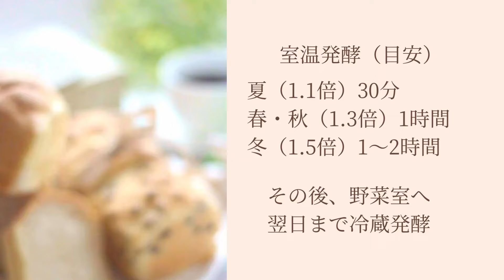【冷蔵発酵】パウンド型でもっとふわふわ！メロン食パンのレシピ（オーバーナイト法・低温長時間発酵）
メロンパンがひび割れた（泣）
ヘルメットみたい(笑)横からパン生地、はみ出してるよ…

メロンパンの成形は、実は難易度が高い！！

メロンパンのレシピをだして！！とリクエストを頂いていましたが…
プレゼントに気軽に作れるようなものを模索していました。

レッスン中に生徒さんから、こんな情報が…
『食パンの形をしたメロンパンが売っていましたよ‼』

『おぉー、これはいけるかも。』

ということで、その日のうちに試作を開始し…
超かわいいメロン食パンが完成しました。

●メロン皮もクッキー生地はフードプロセッサーで手軽に！
●割れにくく、扱いやすいクッキー生地の配合！
●パウンド型に入れると…簡単にプレゼントできるメロンパンに！
●スライスしてトーストすると、さくっ軽ふわ！

冷蔵発酵で作ると…
●食べたことのない『ふわふわやわらか食感】
●翌日もリベイクなして余裕のしっとり感

◎ポイント◎
①とにかくクッキー生地をよく練るのが割れないポイント。ひと晩寝かせてから成形に使用します。

②食パンという名前ですが、パン生地はふわふわのお菓子パン生地です。
　べたつきやすいので、生地の温度上昇に注意

【材料】パウンド型中2個　(縦175×横80×縦60㎜　容量約800ml）
　　　　＊プレーン・チョコチップ各1本ずつ

・強力粉（春よ恋）200g
・インスタントイースト（金サフ）1.5g
・塩　　　　　　　　3.0g
・グラニュー糖　　　30g
・水　　　　　　　　90g
・牛乳　　　　　　　40g
・全卵　　　　　　　10g
・食塩不使用バター　20g

【工程】
＊１日目＊
①捏ね：バター以外の材料を捏ねる
　　　（ニーダー低～中速２０分）
　　　　バターを入れてさらに捏ねる
　　　（ニーダー中速５～１０分）
　　　　数回たたいて丸める
　　　〈捏ねあげ温度２６度±２度〉

②室温発酵＊目安＊
　・夏　30分～（１．１倍）
　・春秋　１時間（１．３倍）
　・冬　1～2時間（１．５倍）
③冷蔵発酵
　（野菜室、夏場は冷蔵室の場合あり）

＊２日目＊
①復温　３０分以上室温に置く〈発酵倍率２．３～２．５倍〉
②分割６個（1個６０～６５g）・丸め
③ベンチタイム１５分
④冷やしたクッキー生地をよく練って、丸める⇒プレーン・チョコ各３等分
⑤成形
⑥プレーンはグラニュー糖（分量外）をつけて、格子状に模様
⑤二次発酵（３５℃）６０分～　●型下１㎝まで●
⑦予熱したオーブン１８０℃２５分

＊べたつきますが、手ごねも可能な範囲です

＊ＨＢ（ホームベーカリー）使用の場合は、グルテン膜の状態をよく見て、生地温度の上昇に注意してください。

【クッキー生地の作り方】
・全卵　　　　　　　35g
・食塩不使用バター　30g

＊プレーンは仕上げにグラニュー糖をつける
＊焼き菓子用チョコチップ30g使用

●フードプロセッサーで作る
①バターをだいたい1㎝角に切って、冷凍しておく
②バター以外の材料を冷蔵庫でひやしておく
③フードプロセッサーに全卵以外の材料をいれてまわす
④粉チーズ状に全体がクリーム色になればOK
⑤全卵をいれて、ひと塊になるまでまわす
⑥台にだして、手のひらで擦り付けるように練る⇒集めるをくり返す
⑦粘りがでてくてばOK、ラップで包み冷蔵庫で一晩寝かせる（最低2時間以上）

●手でまぜて作る
①材料をすべて室温に戻しておく
②バターを泡だて器で練って、グラニュー糖を混ぜる＊じゃりじゃりする
③卵を小さじ１ずつ、５～６回にわけて加え、その都度よくまぜる
④薄力粉をふるいながら入れ、へらで粉気がなくなるまでまぜる
⑤へらの面をつかって、よーく練る
⑥粘りがでたらOK、ラップで包み冷蔵庫で一晩ねかせる（最低2時間以上）

アトリエエピスのYouTubeチャンネルで、
冷蔵発酵のレシピ動画を公開中❗

驚きのふわもち食感！長時間発酵パンケーキのレシピプレゼント
友だち追加はこちらのURLへ↑